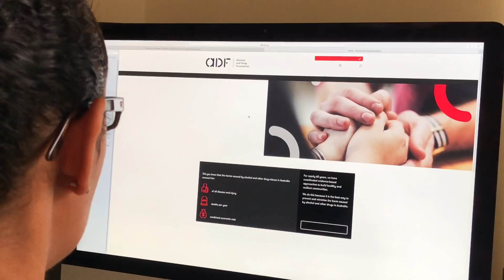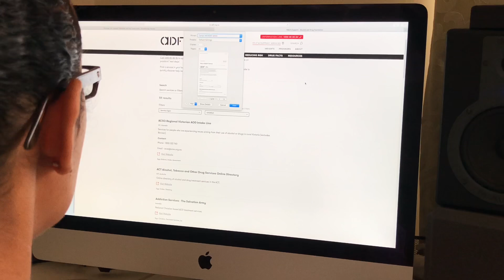Dealing addiction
The video recorded and acting by sabaoth media and art ministry to create awareness dealing on drug and alcohol addiction youth in the family (community)